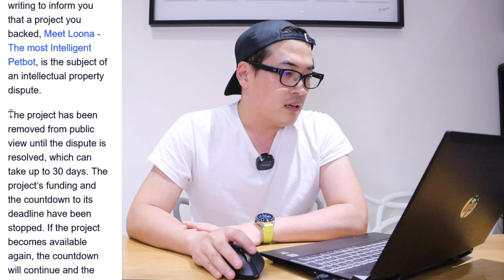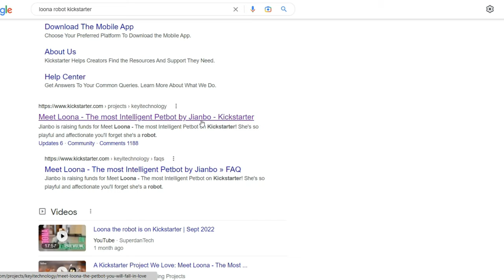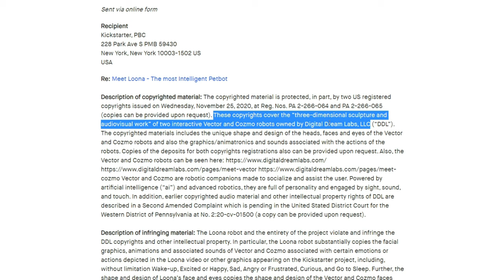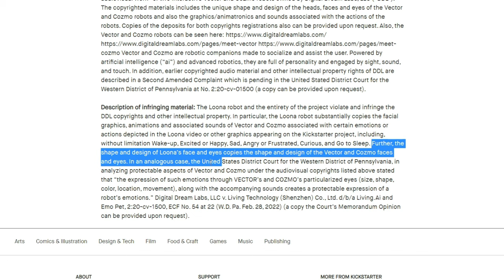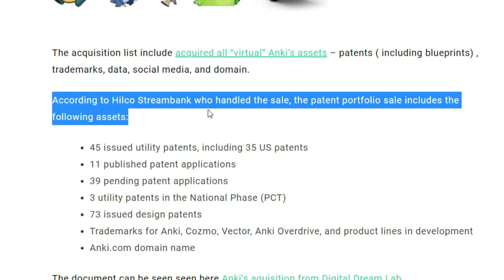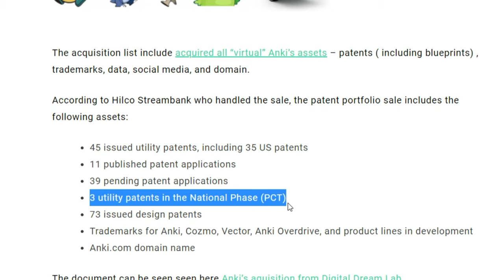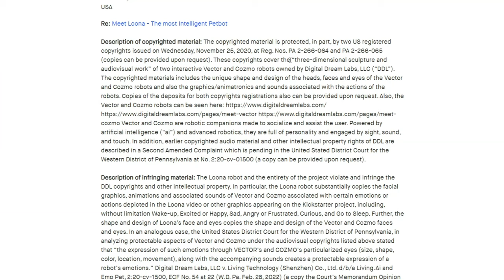Will Loona Robot Get Cancelled?